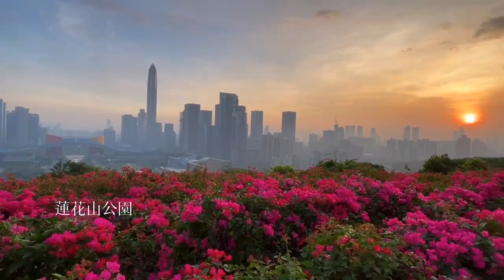早安隆回配樂版《早安深圳》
早安隆回配樂版《早安深圳》，希望大家喜歡。疫情終將過去，有夢在，終可期。